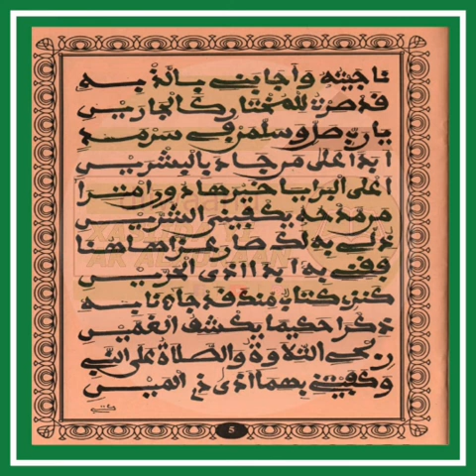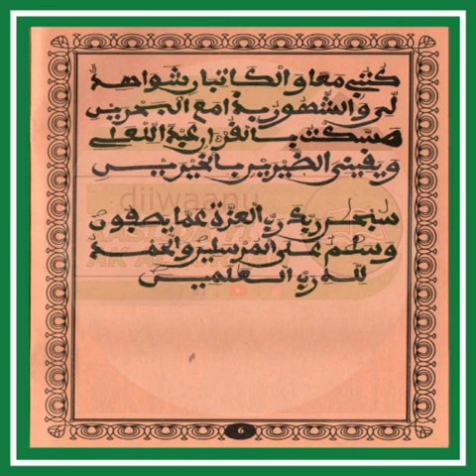Xassida FAAZAT khilami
Kourel 1 Hizbout Tarqiyyah Thies